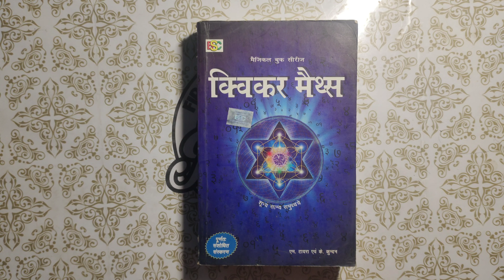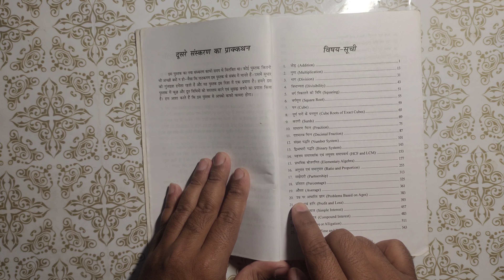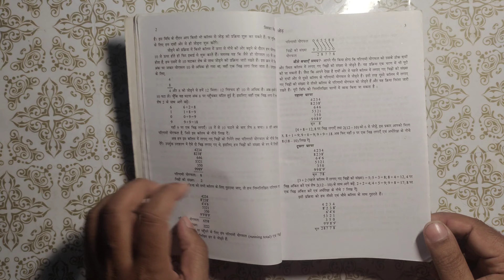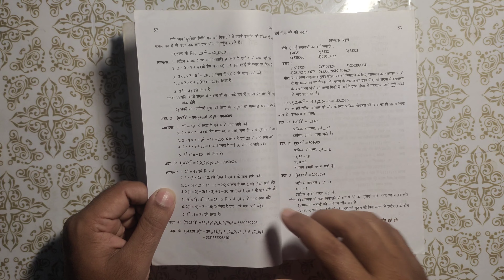Quicker Mathematics by M Tayra | क्विकर मैथ्स by एम टायरा Book Review in Hindi | Maths Shortcut Book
In this video you will get the full book review of Quikr Mathematics by M. Tayra.